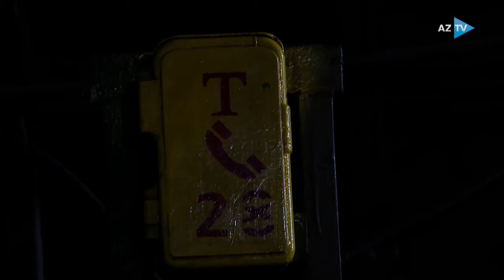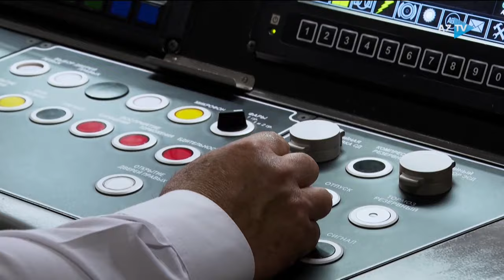Bir gün metroda (sənədli televiziya filmi)